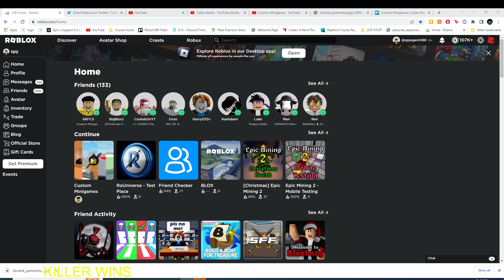AFTER THE CUP | KILLERGAMERTV2